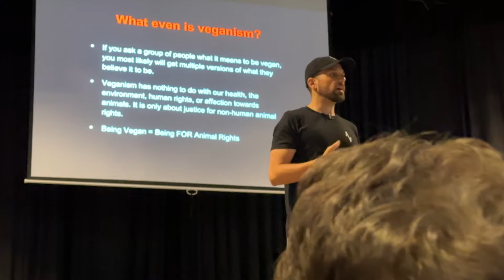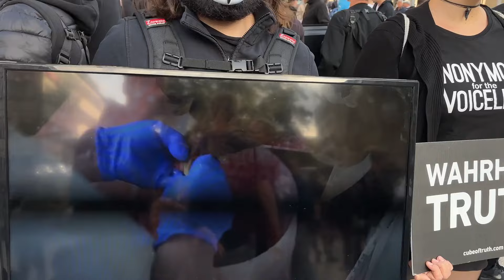Mega Event in Köln - Aufklärung über die Tierindustrie. GO VEGAN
Wir haben sehr viele Menschen an diesem Tag erreicht. Die Stimme der Menschen für die Tiere wird immer lauter.

Die größte Ernährungsfachgesellschaft "Academy of Nutrition and Dietetics (A.N.D.)" stuft eine gut geplante vegane Ernährung für alle Lebensphasen inklusive Schwangerschaft, Stillzeit, Säuglingsalter, Kindheit, Jugend, ältere Menschen und Athleten:innen als geeignet ein. Vegane Ernährung bietet gesundheitliche Vorteile für Prävention und Therapie von bestimmten Erkrankungen. Sie hilft beim Vermeiden von Übergewicht, beim Erreichen von dauerhaftem Gewichtsverlust, bei der Senkung von stoffwechselaktivem Bauchfett, Blutdruck, Blutzucker und Entzündungsmarkern sowie bei der positiven Beeinflussung der Blutfette. Veganer:innen haben deswegen ein niedrigeres Risiko für Herz-Kreislauf-Erkrankungen, Diabetes und bestimmte Krebsformen.

Komm auf den größten deutschsprachigen veganen Discord-Server. Hier kannst du diskutieren, dich informieren, Debatten anhören und tolle Menschen kennen lernen! Hier beitreten

Hier findest du Inhalte zum Tierrechtsaktivismus und Veganismus. Ich gebe dir Einblicke in die Arbeit als Straßenaktivistin und in das vegane Leben. Aufklärung ist der erste Schritt zur Veränderung.